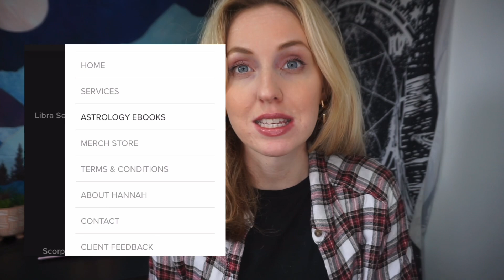Mars 2nd house (Aries 2nd) | Your Independence & Fighting Spirit | Hannah’s Elsewhere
This video is directed towards those of you who have Mars in the 2nd house or Aries ruling the 2nd house. Make sure you look to your Aries and Mars house for more of an insight into your Mars house or Aries house. And also look to your Scorpio house due to how Mars is the traditional ruler of Scorpio. Mars is the celestial body of self-assertion, drive, motivation and independence. The influence of Mars represents your urge to act on your desires and passions, along with how you fight for what want, how you defend yourself and how you react when you’re angry.

If you want to pick up a copy of the Aries eBook I created, then you can find the download link through my

I hope you find them to be helpful, and that you can also use them practically and constructively.

Hannah